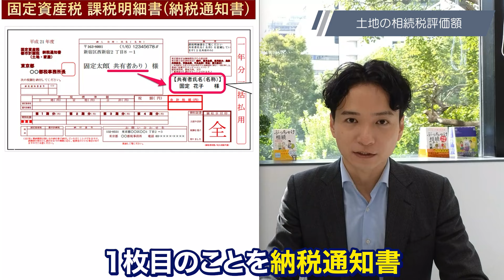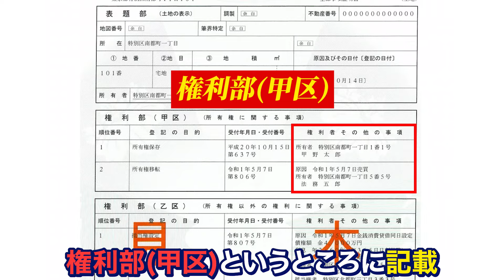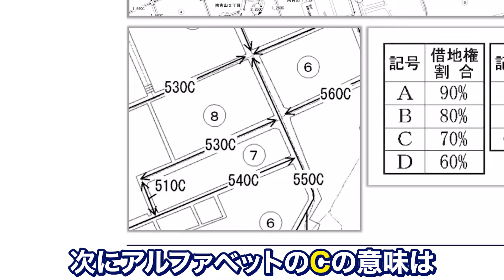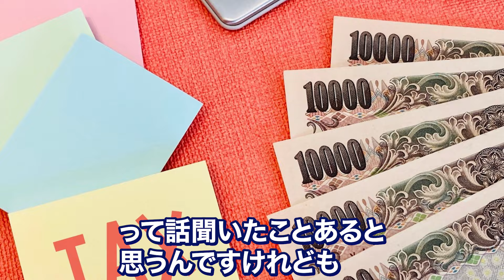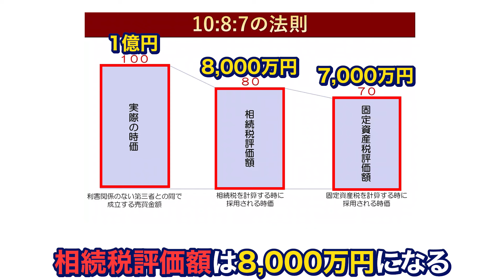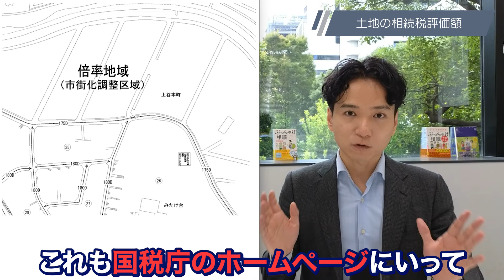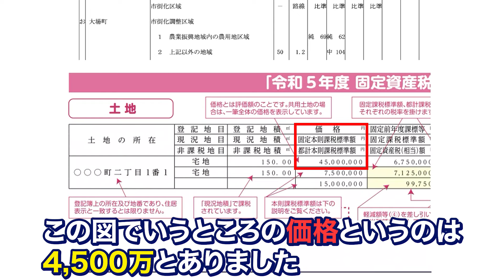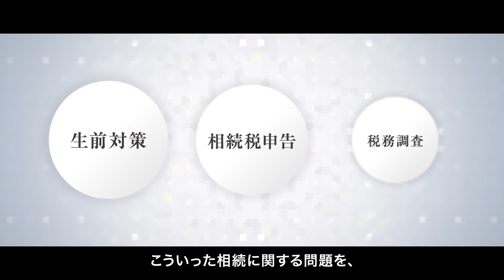土地の相続税評価額の計算方法(調べ方)を、わかりやすく徹底解説！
土地の相続税評価額の計算方法は、路線価方式と倍率方式があります。
いずれの方法も、意外と難しくありませんので、この動画でわかりやすく丁寧に解説します😊
相続税評価額は時価(実勢価格)の8割に設定されている点も、とても大事な論点ですね。

🔸税理士橘慶太🔸
・1987年10月生まれ
・千葉県野田市(幼少期)
・横浜市青葉区(青年期)
・専修大学経営学部卒業
・23歳で税理士試験5科目合格
・税理士法人山田&パートナーズ就職
・2017年に相続税専門の税理士として独立開業
・現在、円満相続税理士法人の代表税理士を務める
・妻と息子の三人暮らし(Instagramで私生活公開中♪)

【目次】
00:00はじめに
00:33資料の準備をしましょう
03:01路線価方式
08:34不動産購入による節税対策
09:54 10対8対7の法則
12:17倍率方式
14:30まとめ
15:31円満相続税理士法人の紹介